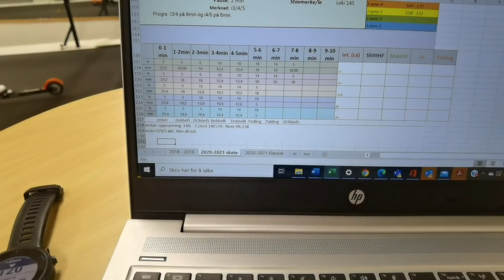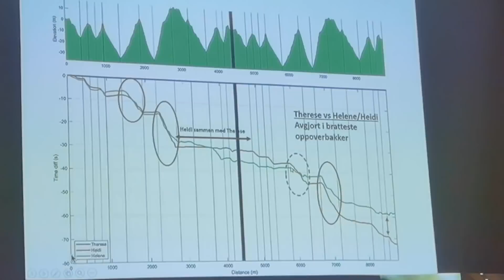VLOG #3 - Sesongåpning og to seiere på Beitostølen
Endelig er det klart for sesongåpning på Beito. Heng på når Therese filmer oppkjøring og behind the scenes gjennom hele uka. Jaggu tok hun også seier i både klassisk og friteknikk! Dette blir en spennende sesong😃

Annonse - Produkter fra Johaug.

🎥  Produsert av Splay One.